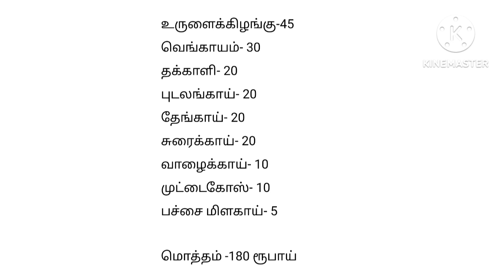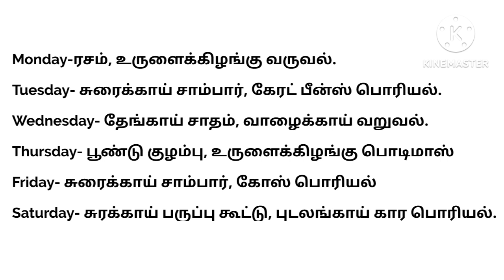Veggies Shopping for Rs 180 and Menu Plan for this week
This video explains Veggies Shopping for Rs 180 and Menu Plan for this week